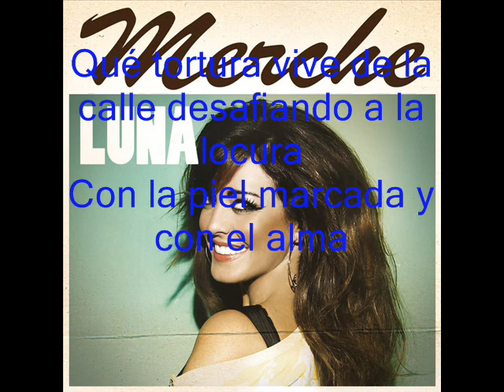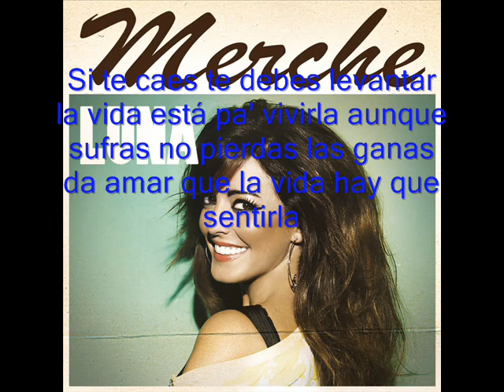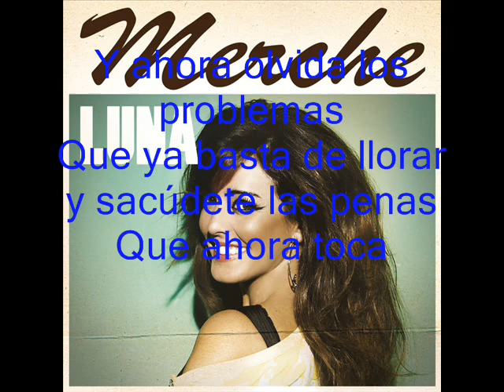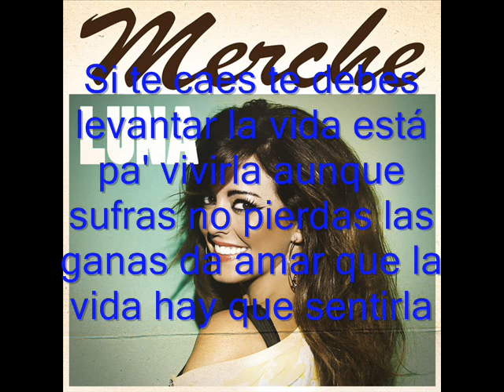Merche Luna (Calidad Itunes con letra)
LETRA:
Ella es Luna,
pobre de riquezas,
millonaria de amarguras

Valiente y luchadora,
de humilde cuna,
ay luna luna luna luna

Qué tortura vive de la calle desafiando a la locura
Con la piel marcada y con el alma ya sin cura
Se enfrenta a la vida sin la menor duda

Si te caes te debes levantar la vida está pa' vivirla aunque
sufras no pierdas las ganas da amar que la vida hay que sentirla

De mañana va sin maquillar,
que de fingir no tiene ganas.
Luego por la noche como siempre se disfraza
y sigue su lucha, que estas cosas pasan

Y ahora olvida los problemas
Que ya basta de llorar y sacúdete las penas
Que ahora toca disfrutar